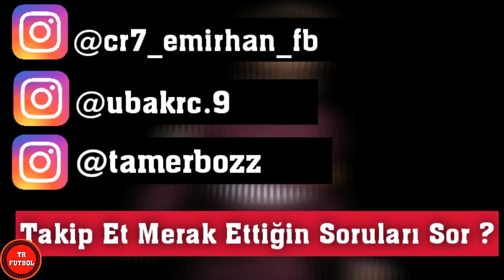2018 Yeni Transfer Haberleri 🔥 Ortalık Karışacak! #7